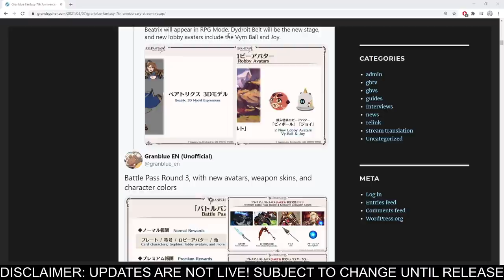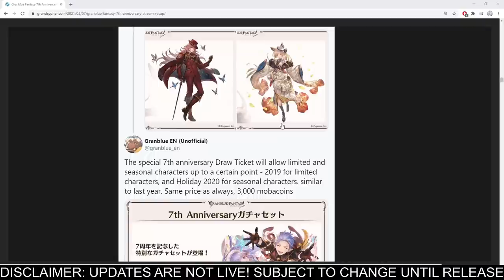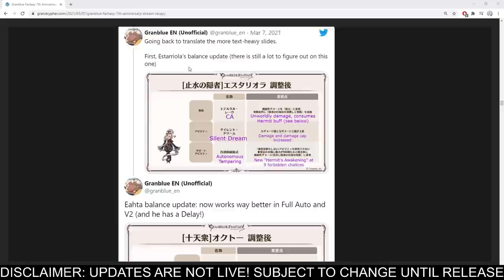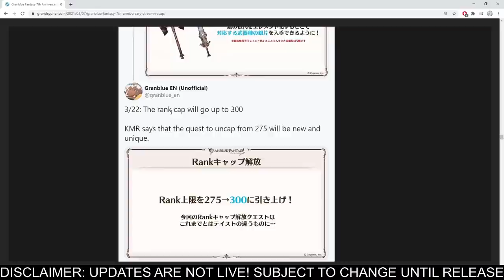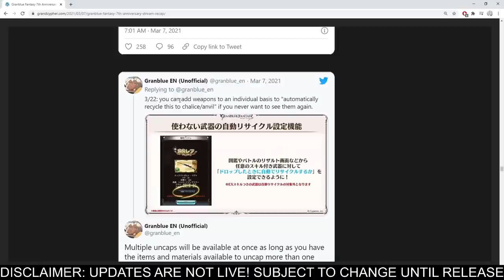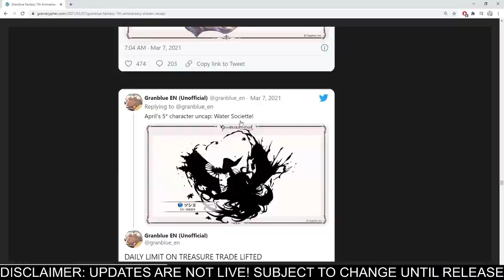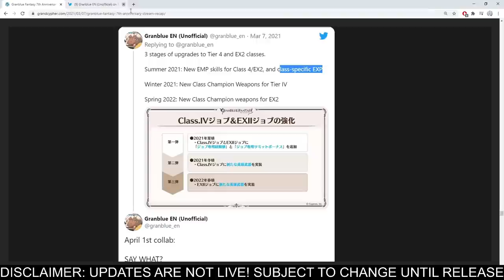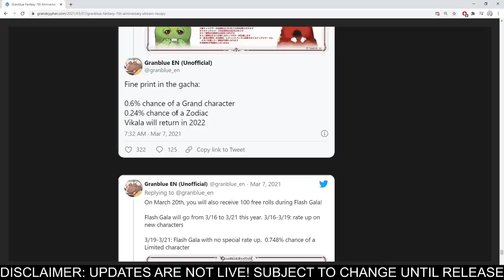[Granblue Fantasy] 7th Anniversary Livestream Breakdown 5* Primals/Collab/Evoker EMPs/ . . ETC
00:00 Intro
02:15 GBVS New Character
02:55 Home Stay Moon Updates
05:18 Salt Mines BEWARE Scratcher
06:56 Anniversary Weapon Ticket ( Weapon Video Release Later)
07:32 Anniversary Shilling Costumes / Surprise Ticket / Scam Gacha
10:34 New Login Bonuses / Special Missions
12:31 Masquerade Class Job
12:52 CHARACTER REBALANCES/EVOKER EMPS ( INDEPTH VIDEO AFTER ALL DETAILS RELEASED)
13:40 Raids Turned into Solo Battles
14:43 Treasure Trade Cost Reduction
17:04 Water Grands Weapon Rebalance
19:00 Rank 300 / Silver Weapon Changes
20:19 Chev Malice / Lucilius HL Ascendant Prayer
22:13 5* PRIMALS ( UNCAP DETAILS NOT RELEASED)
23:48 QOL Changes
26:14 NEW SWIMSUIT UNITS! WALLETS BE DAMNED
29:30 April Character Uncap
30:32 FLAWED PRISM GATE IS OVER
32:05 New MAIN STORY UPDATES *Djeeta drops my jaw*/ Seed of redemption RETURNS
33:35 Arcarum Sucks
34:20 NEW RAIDS
36:20  Class IV / EX Changes!
37:35 New Collab
38:20 RL Things